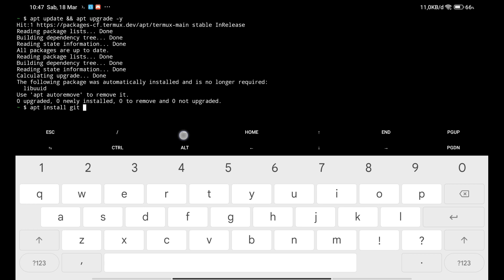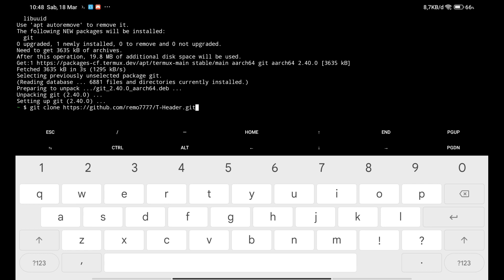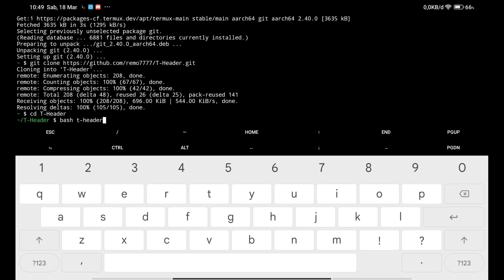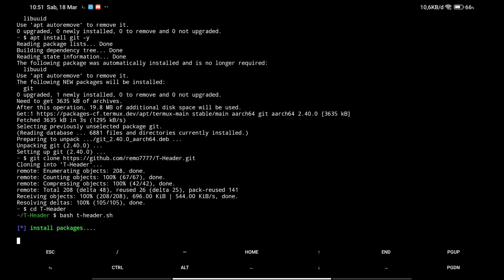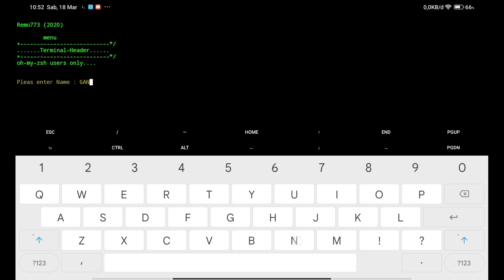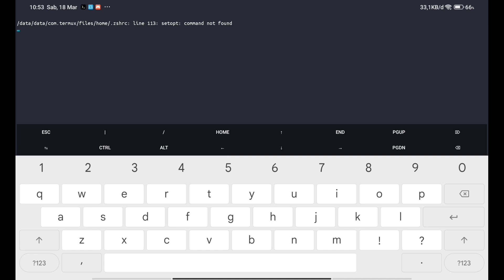🟢 MERUBAH TAMPILAN TERMUX JADI KEREN